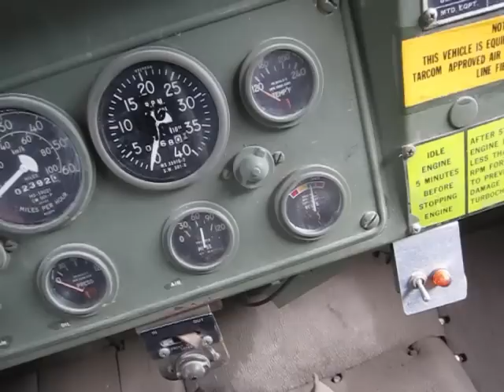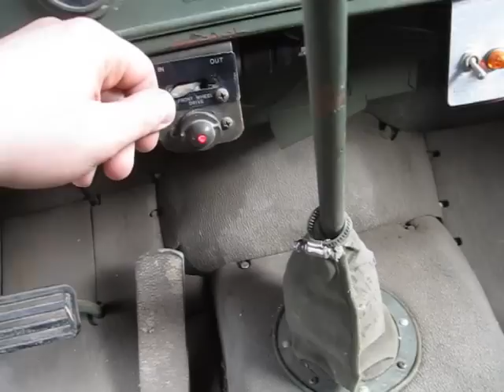M35A2 For Sale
M35A2 For Sale - $4500